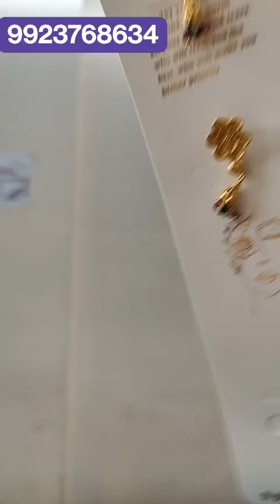🥰Premium Quality Rajwadi polish Golden jewellery Bangles, choker, Mangalsutra, necklace, combo haul💃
Hello all well come to my channel !!!
Follow here for more collection

 I am showing various types of jewellery, like necklace, earrings, nath, bangles,Rani haar , muggapu chin Mangalsutra , saaz, tode, Rajawadi ,Geru, Mat, polished golden jewellery etc

Please take screenshots of products you like for placing orders online.
Opening courier video is must for any issue

I'm on Instagram as @rupali.collection.Install the app to follow my photos and videos.